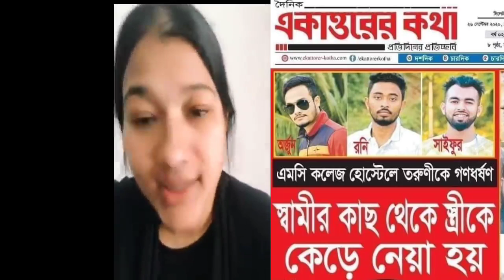এই বোনটির কথা একেবারেই সত্য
kari

kari

kari

Follow on Facebook Group kari